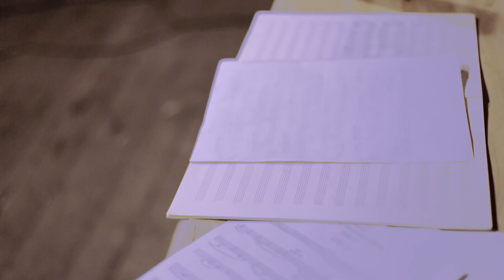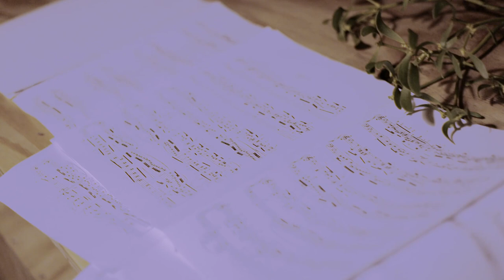Marcos Meza - Tonada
Live at Musikbahnhof Annahütte
December 2019 - Germany